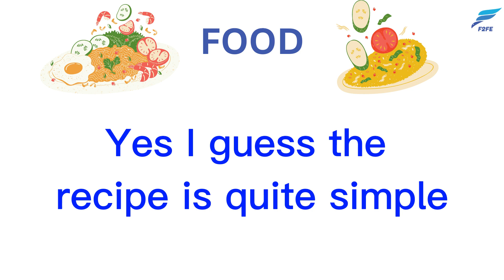LISTENING: CHỦ ĐỀ THỨC ĂN/TOPIC FOOD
Hotline (zalo) hỗ trợ: 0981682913
 ⭐Theo dõi mình trên kênh: